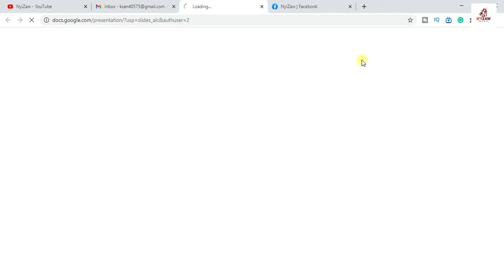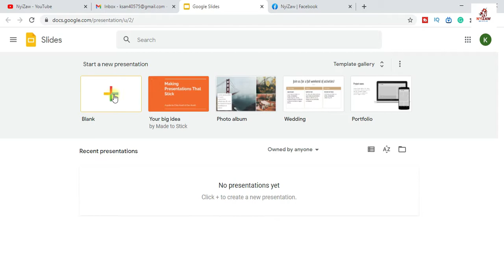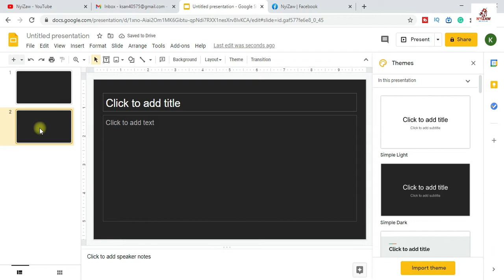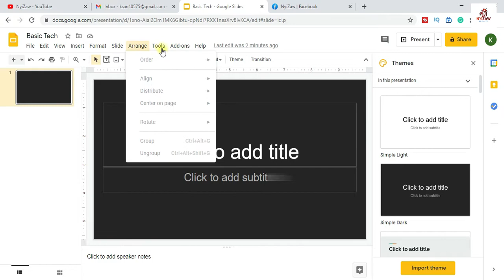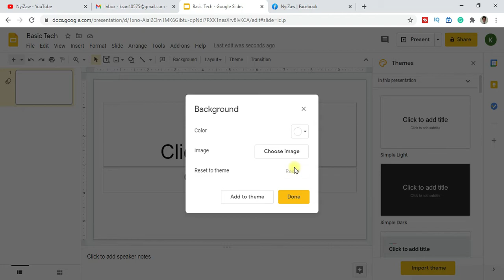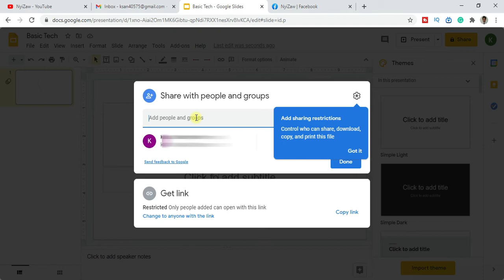Learn-How to use Google Slide step by step for Complete Beginners Tutorial 2021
How to Use Google Slides - Beginner's Tutorials.

This video explained how to create google slide and how to use step by step for very beginners.